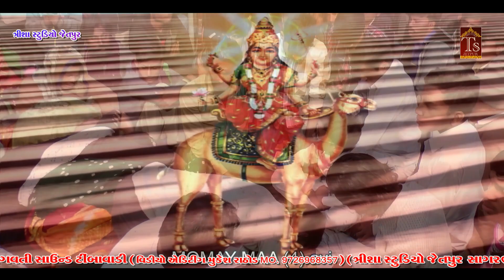06.natha dada ni varta Zanzvadiya Parivar na mataji no mandavo Arjansukh gam Ketan Bhai katoniya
CONTECT : SAGAR RATHOD
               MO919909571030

(D O P=VIKRAM RATHOD)
(D O P=MUKESH RATHOD)
(D O P=SAMEER ZALA)

(D O P=MILAN SOLANKI)

(EDITING=Mukesh Rathod)

(TRISHA=STUDIO=JETPUR)